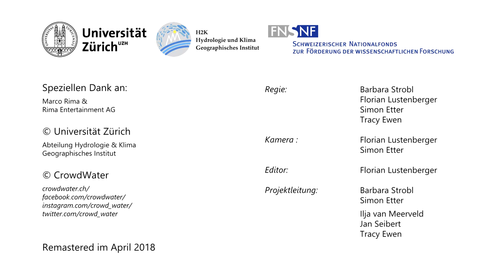CrowdWater: Mach auch du mit! (Fast Forward Science 2019)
Unglaublich - es ist bereits über zwei Jahre her, dass wir dieses tolle Video mit Marco Rima das erste Mal gezeigt haben. Nun wollen wir eine neue überarbeitete Version mit euch teilen.
Warum macht ihr bei CrowdWater mit? Wir freuen uns über Kommentare!

Dieses Video ist für unsere Teilnahme am Wettbewerb von Fast Forward Science gedacht.